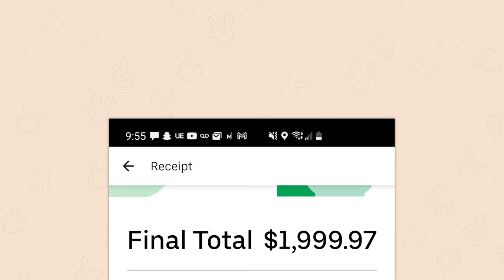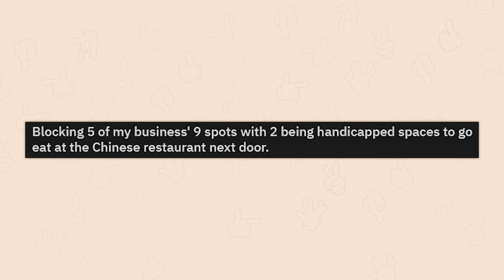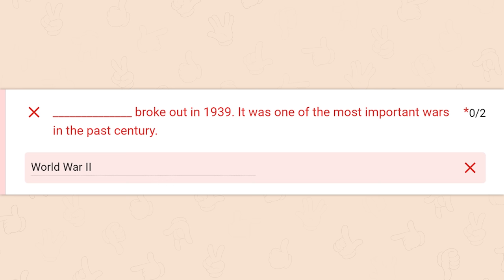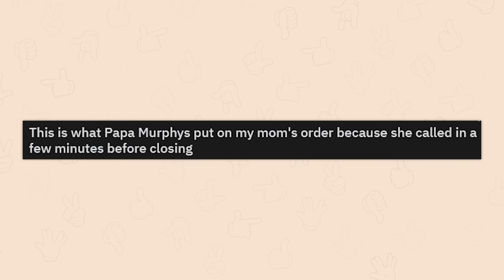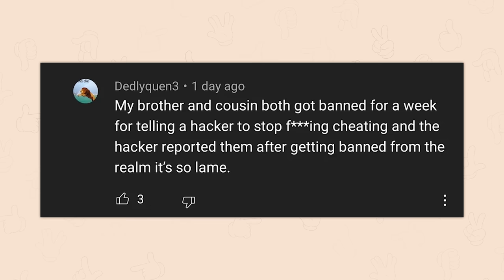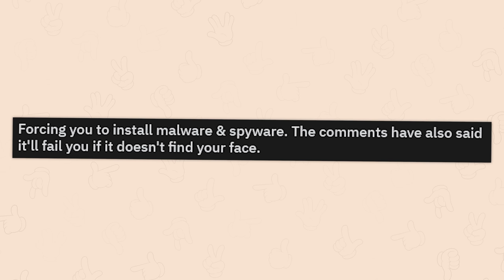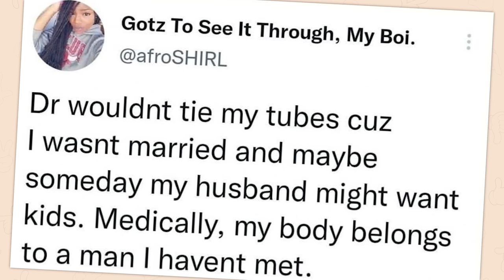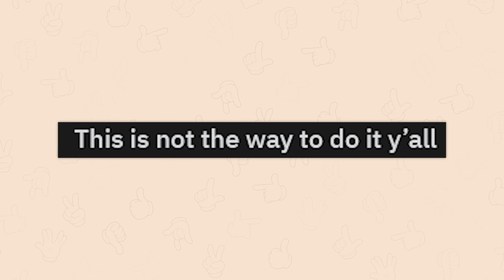r/ExtremelyINfuriating | a single bruh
Top posts from r/Extremelyinfuriating on Reddit. Video credits below.